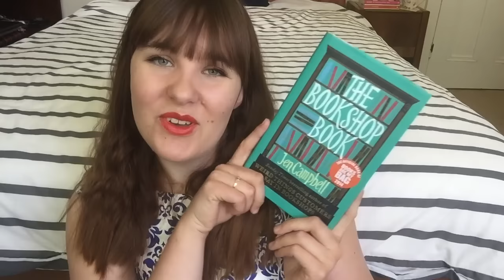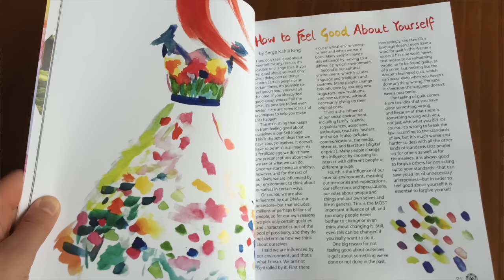Time and Place Book Tag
A Song of Ice and Fire series by George R.R. Martin